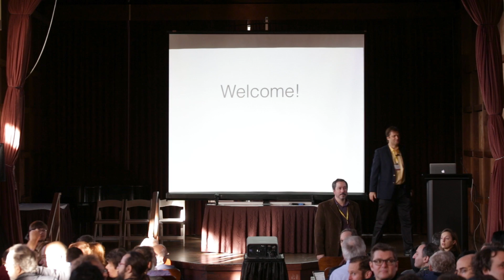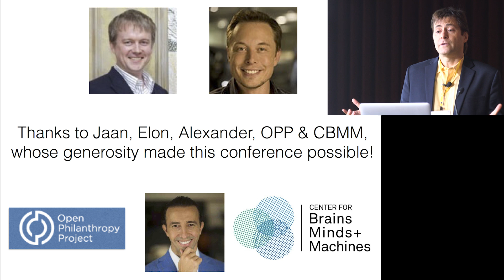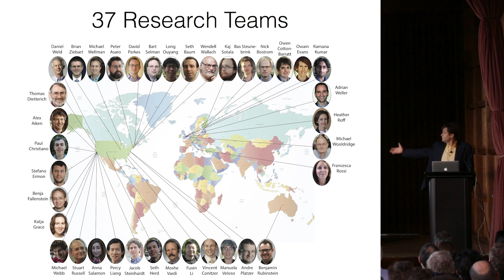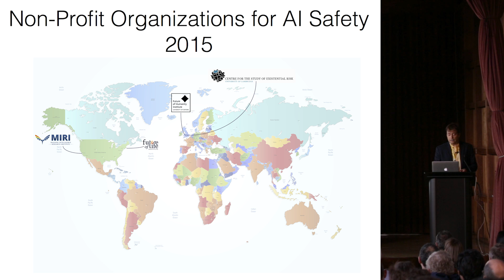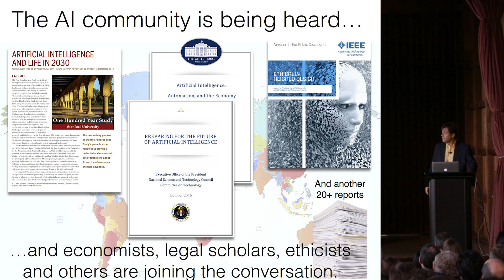Welcome Remarks at Beneficial AI 2017 | Max Tegmark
Max Tegmark kicks off Beneficial AI 2017.

The Beneficial AI 2017 Conference: In our sequel to the 2015 Puerto Rico AI conference, we brought together an amazing group of AI researchers from academia and industry, and thought leaders in economics, law, ethics, and philosophy for five days dedicated to beneficial AI. We hosted a two-day workshop for our grant recipients and followed that with a 2.5-day conference, in which people from various AI-related fields hashed out opportunities and challenges related to the future of AI and steps we can take to ensure that the technology is beneficial.